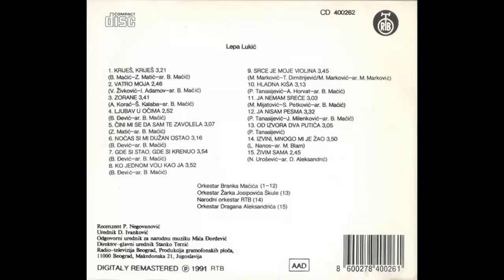Lepa Lukic - Ko jednom voli kao ja - (Audio 1991) HD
Arranged By – B. Mačić
Lyrics By – B. Đević